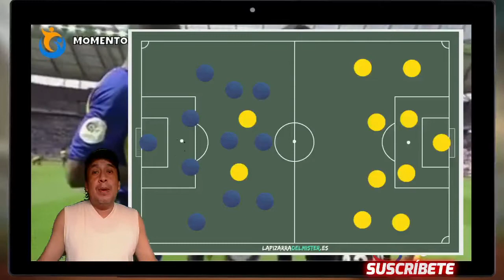Barcelona SC clasifica a 8vos de Final!.... Pero......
Barcelona SC empato 0-0 en la fecha 5 COPA LIBERTADORES de America FASE de grupos con BOCA JRS.
Analisis del balance de la participación del cuadro amarillo. Estas de acuerdo? dejanos tus comentarios.

futbol ecuador,
analisis futbol,
deportes ecuador,
fecha 5 fase de grupos,